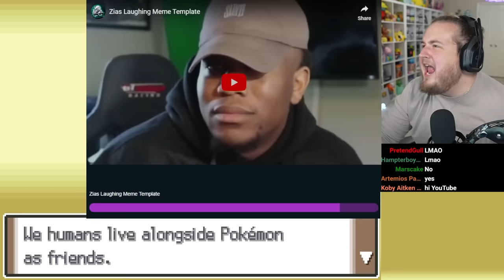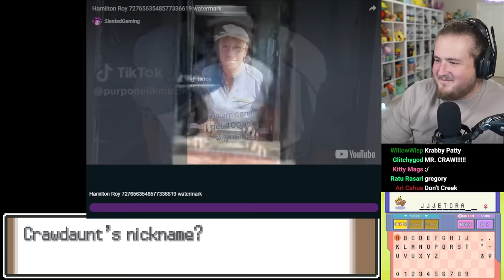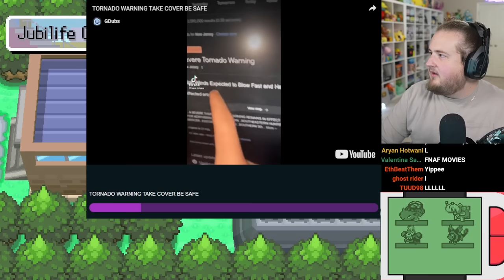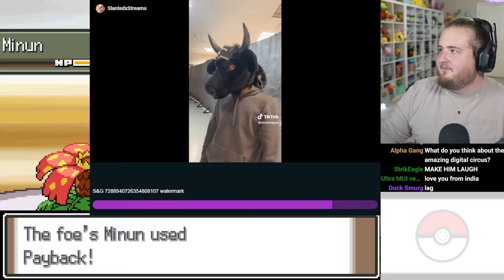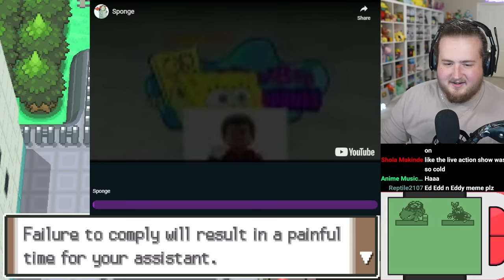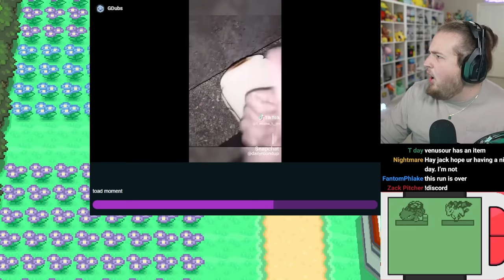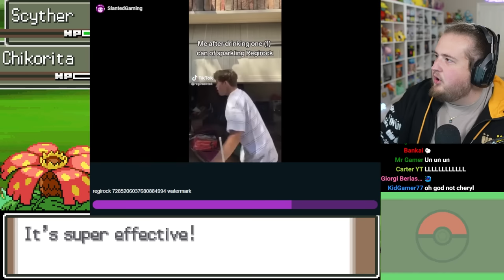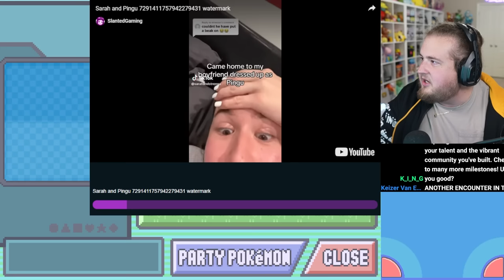Purplecliffe Loses a Pokemon Every Time He Laughs LIVE #21